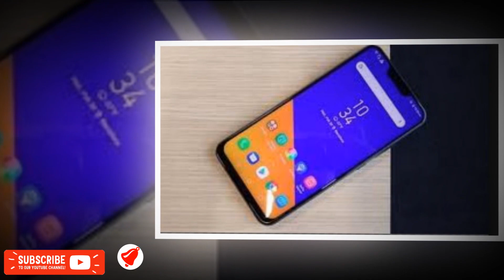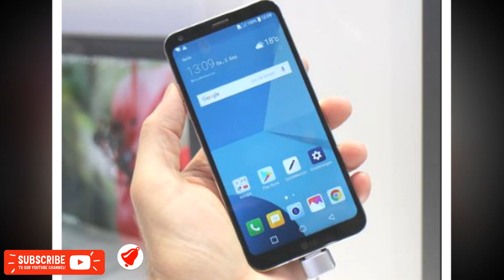মটোরোলার প্রথম নচ ডিসপ্লের ফোন !BypasWay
মটোরোলার প্রথম নচ ডিসপ্লের ফোন !